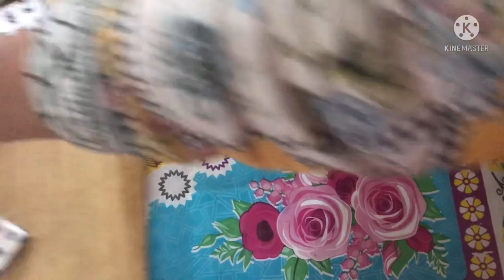Honey comb buns/bread|Kiran cuisine &lifestyle